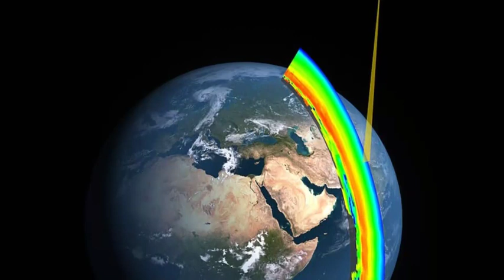ഓസോൺ പാളിയുടെ വിള്ളൽ അടഞ്ഞതിന് കാരണം കൊവിഡ്‌ ലോക്ക്ഡൗണോ..? സത്യമെന്ത്..? | Ozone layer hole